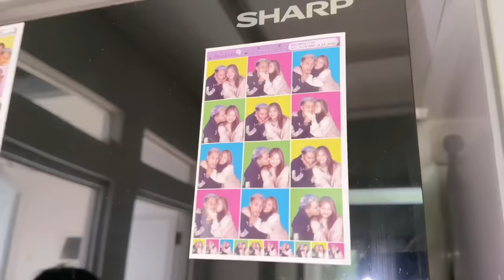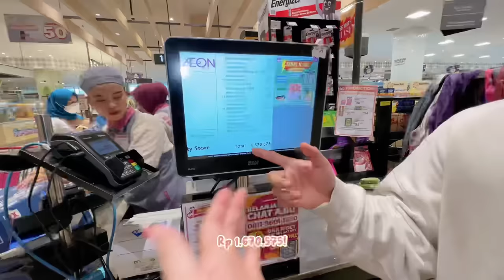YUKA-CHAN BELANJA MINGGUAN !! | a day in our life